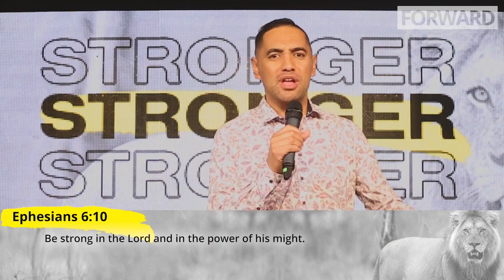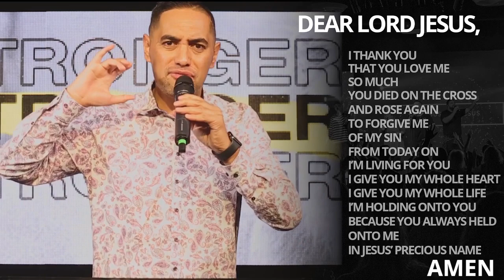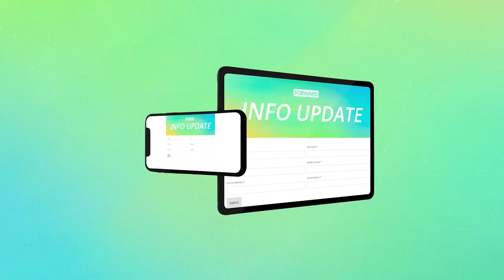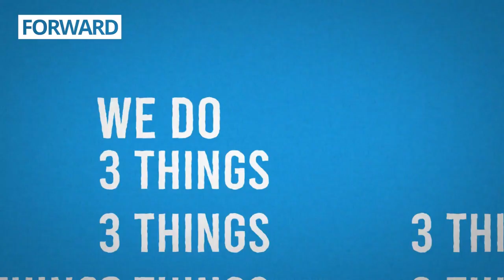Strength Begins In God // Ps Daniel Tiaiti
Forward Church Online 10:30am AEST | 06-February-2022